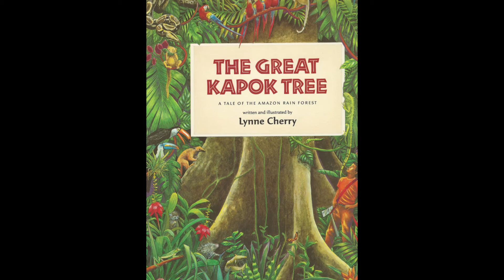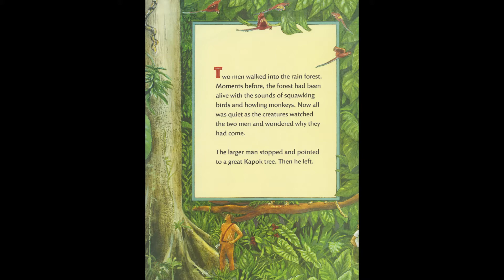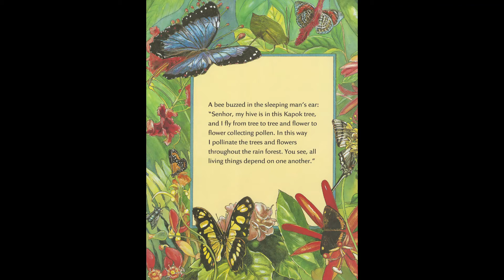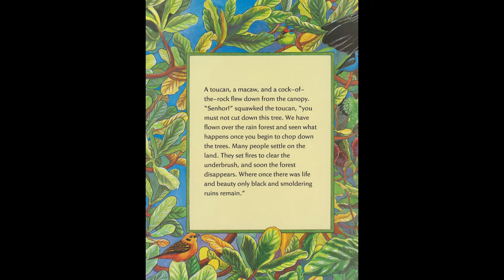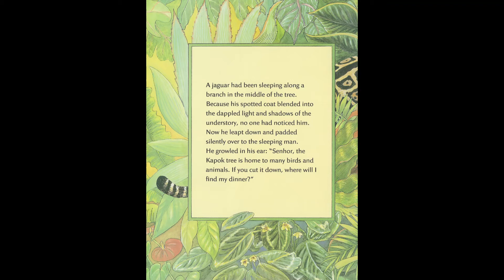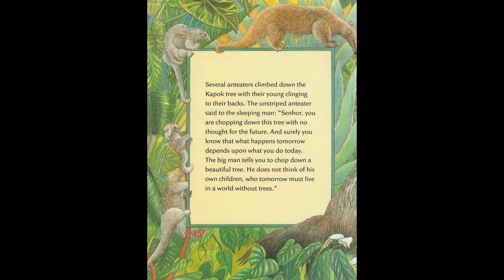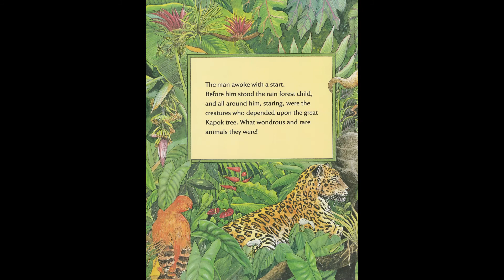The Great Kapok Tree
***For Educator Use in the Classroom*** Audio recording of myself reading for my classroom students. Created for Catholic Education Week 2021.